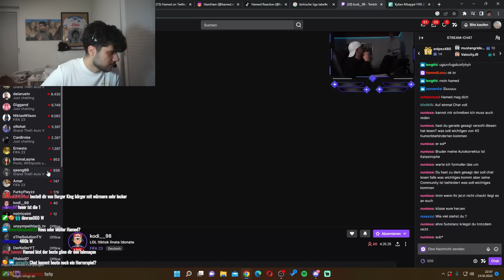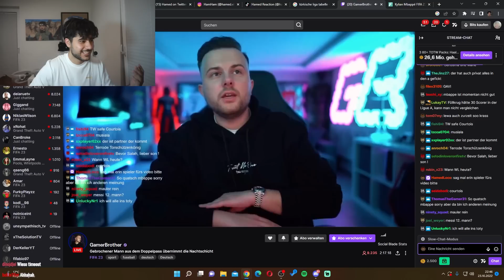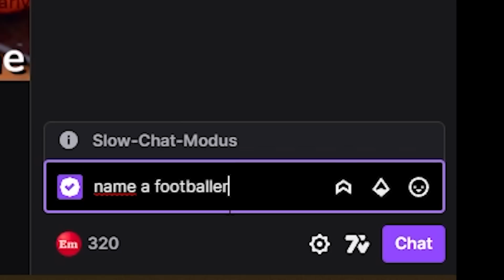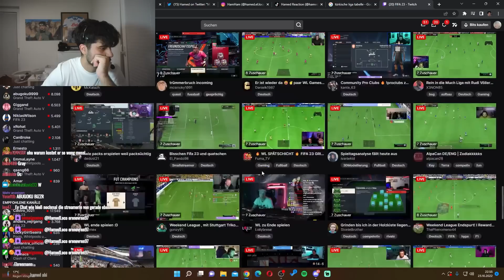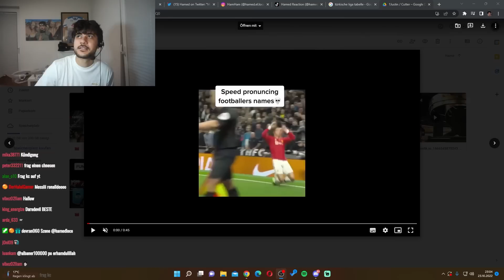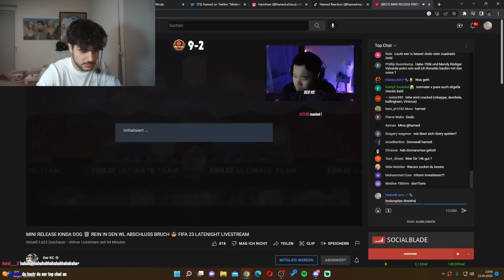11x Streamer entscheiden mein Team…